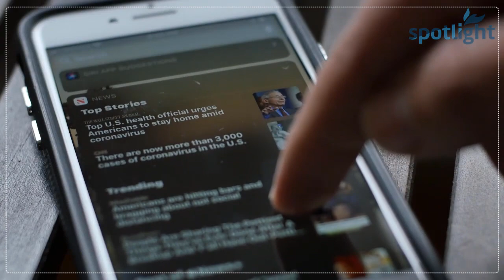Turkey Main Aik Aur Church Ko Masjid Main Tabdeel Ker DIya Gya | Kariye Museum Turkey | Spotlight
Aya sophia kay Baad Tayyab Ardogan nay Kariye Museum ko Masjid main tabdeell kernay ka ailaan ker diya.
After Hagia Sophia Kariye Museum will be converted into moqsue.